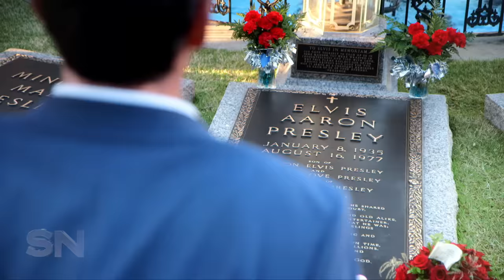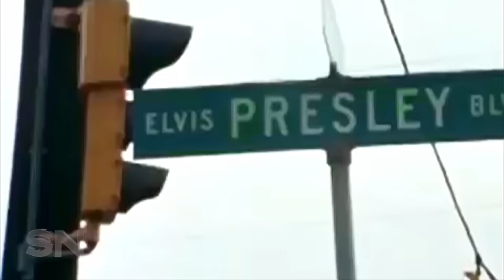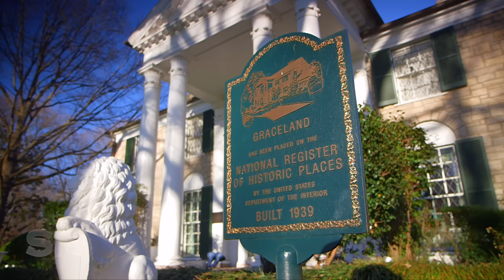Remembering Elvis: Priscilla Presley's life with The King | 7NEWS Spotlight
Elvis Presley died on the 16th August 1977 in Memphis, Tennessee, yet his legend lives on.

His spectacular life and tragic death have been the subject of countless books and movies, but there's only one person who really knew him - his ex-wife Priscilla. She met him when she was 14, and remained his closest friend through to the bitter end.

When Mike Amor sat down with Priscilla Presley for an exclusive interview, he found at last she's ready to tell some of the untold stories of the man behind that legend.

7NEWS combines the trusted and powerful news brands including Sunrise, The Morning Show, The Latest, and 7NEWS.com.au, delivering unique, engaging and continuous coverage on the issues that matter most to Australians. Watch 7NEWS nightly at 6pm and weekdays at 11:30am and 4pm on Channel 7 and 7plus.